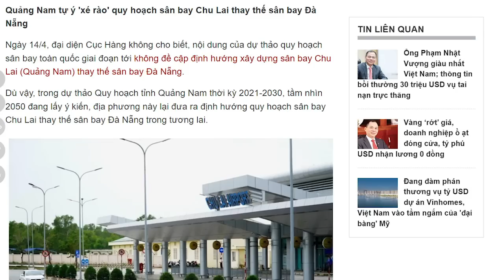Khều “tử huyệt” của Thủ Chính?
Vấn đề phát triển sân bay vô tội vạ hiện đang là vấn nạn. Có những sân bay cách nhau chưa tới 100km như sân bay Biên Hòa (chuyển sang sân bay lưỡng dụng) cách sân bay Long Thành rất gần. Xây như vậy lãng phí nguồn lực xã hội kinh khủng.